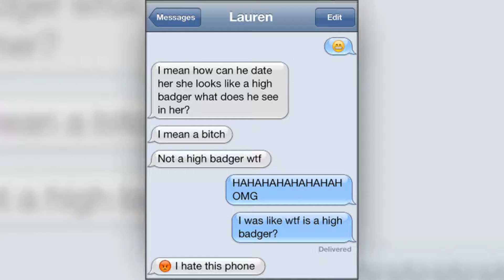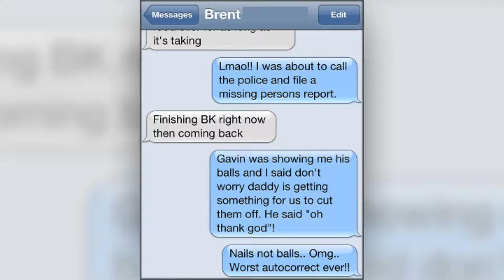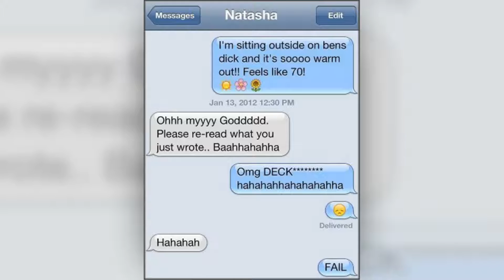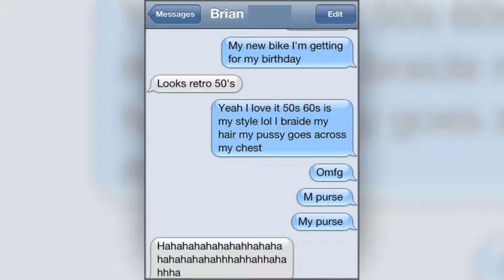I choke a GOAT! | Funniest Autocorrect Fail!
A collection of 10 funniest autocorrect mistakes for a quick laugh.
50 Funniest Autocorrect Fails -
50  Painful Breakup Texts        -

We have the biggest collection of autocorrect fails, hilarious text messages that show you aren't alone in your texting fails.
Failing its original purpose of predicting what we are about to type and make our lives easier, Autocorrect seems to do the exact opposite and make you curse out loud, "Damn you autocorrect".
If you ever have had those movements, please take a snapshot of it and sent it to our email  and you can have your post published in our next video.]